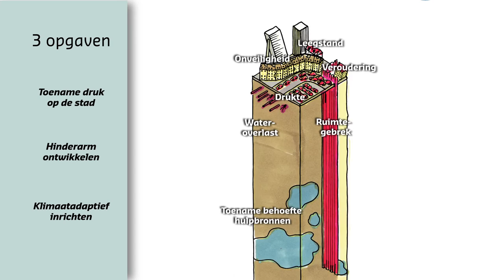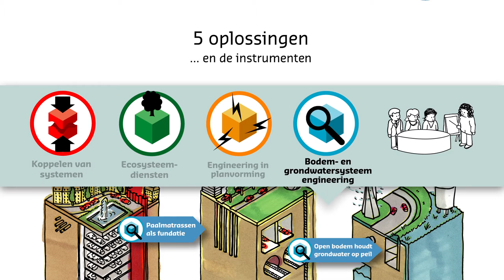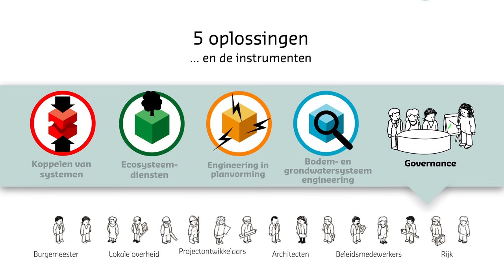Innovatief ontwerpen voor een adaptieve stad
Deltares. Kennis van bodem-, grondwatersystemen en engineering geeft ruimte aan stedelijke ambities. Het maakt de stad veerkrachtig en adaptief.

Illustrations: Frédérik Ruys
Animation: Jasper Verboon
Sound design: Paul Keurentjes